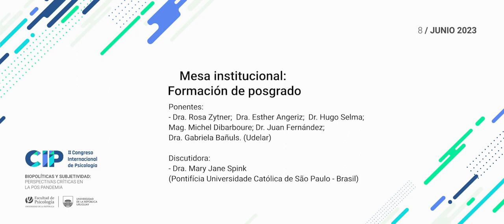II CIP: Mesa institucional Formación de posgrado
Ponentes:
Dra. Rosa Zytner; Dra. Esther Angeriz; Dr. Hugo Selma; Mag. Michel Dibarboure; Dr. Juan Fernández; Dra. Gabriela Bañuls.
Facultad de Psicología, Universidad de la República (Udelar). Uruguay.

Discutidora:
Dra. Mary Jane Spink
Pontifícia Universidade Católica de São Paulo - Brasil